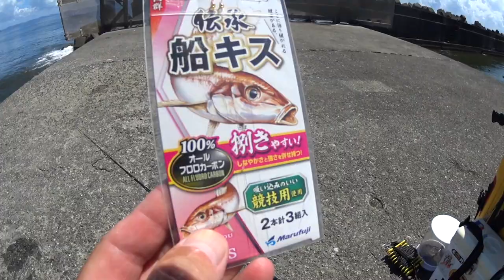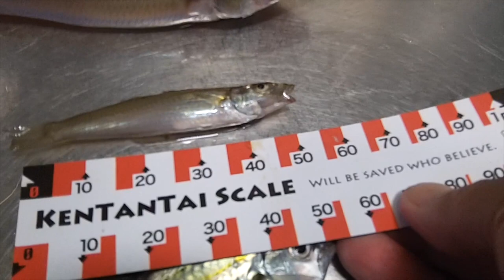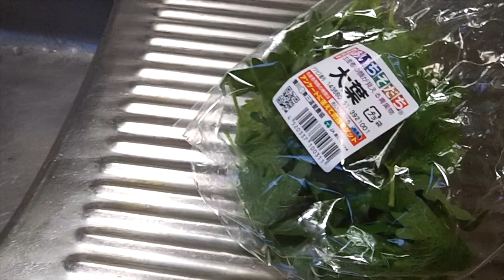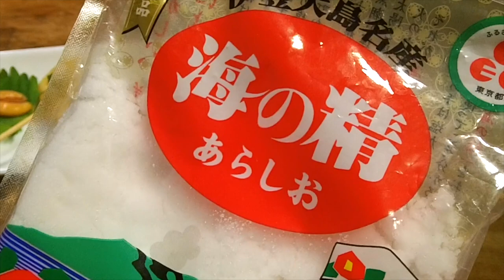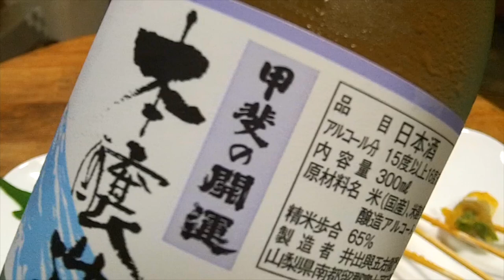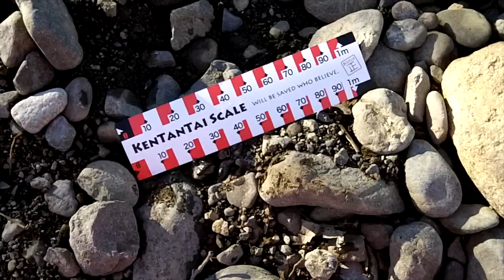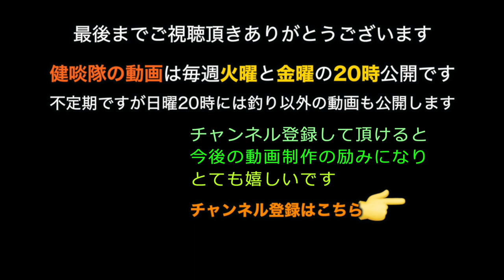運頼みのダメ元でも良型シロギスが釣れる大磯港の東堤防でのミラクルな釣り【大葉巻きキス天】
猛暑の大磯港の東堤防でチョイ投げしたらミラクルに大きいシロギスが釣れた。確かに釣れたｗ